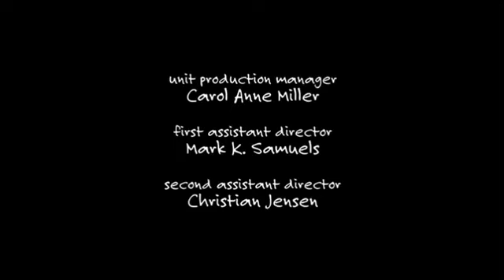Two and a Half Men S10E16 Credits